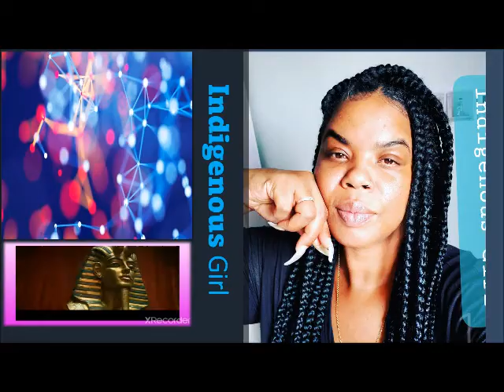MEGANTHESTALLION ON THE RANCH & TORYLANEZ TEA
UPDATES LOOK TO BE COMIING SOON AS COURT IS IN A FEW DAYS.  MOST PEOPLE STILL THIINK THERE IS TRUTH TO WHAT WAS SAID LAST YEAR.  WHAT HAPPENED TO FAIR TRIAL?